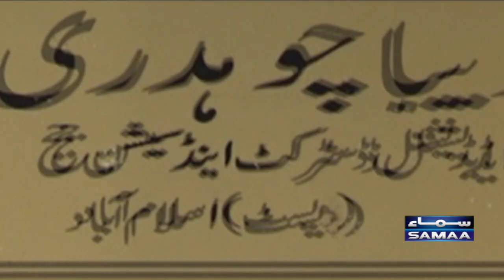Threat to female judge: IHC to hear contempt case against Imran Khan today | 23 August 2022